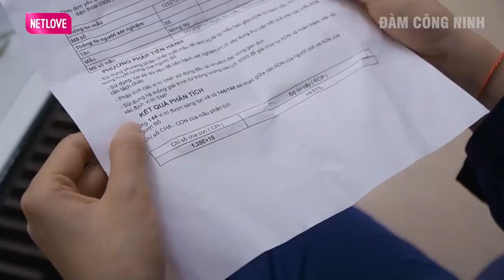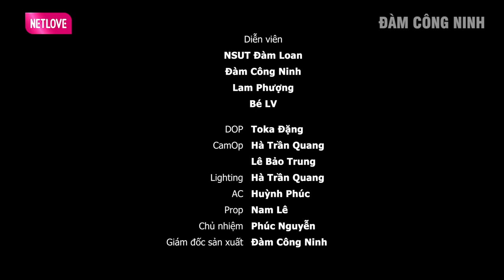Hạnh Phúc Quanh Đây | Chuyện Đời #8 - Phim ngắn Việt Nam - Phim ngắn hay nhất